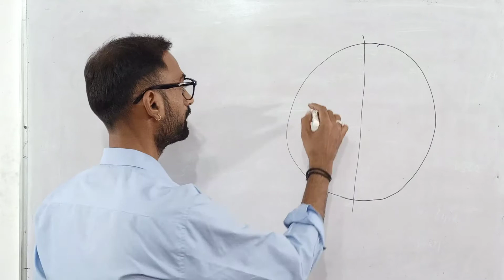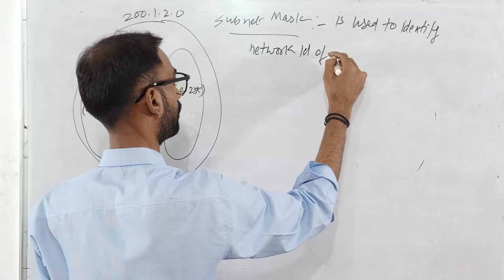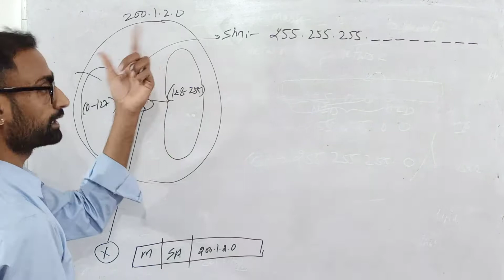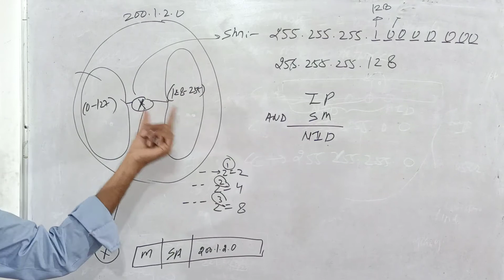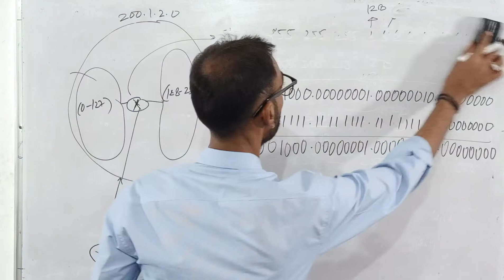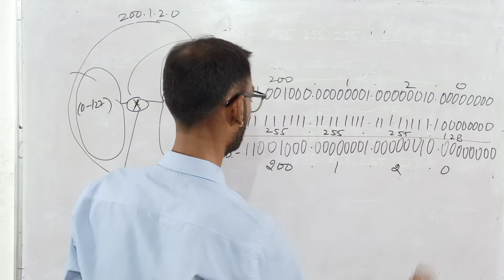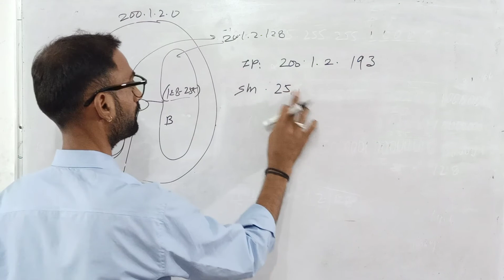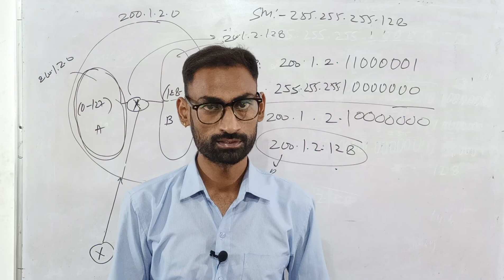Subnet Mask in Hindi| Subnet mask explained| subnet mask problem with solution calculation #13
Rajasthan Computer Teacher Vacancy Grade I, II, III
 ACP, Programmer, IA, ITI Vice Principle, Technical Lecturer, College Lecturer
 Patwari, Librarian Gr-III, Gram Sevak, Investigator, Jr Accountant, COPA

-- Drop List

rajasthan computer teacher vacancy study material
computer teacher study hindi
computer teacher study english
computer basic fundamental of computer shuru se computer sikna
patwari computer librarian computer
gram sevak computer
investigator computer
juniour accountant computer jr accountant computer
copa instructor
rajesh badariya
Computer4Quant
computerquant
computerqant
computer4quant
computer4qwant
compter4quant
Computer4Quant
 computer4quant
ComputerforQuant
 computerforquant
ComputerQuant
computerquant
computer4qant
computer4qwant
computerforqant
computerforqwant
c4q
rb sir
maths4code mathsforcode
math for code